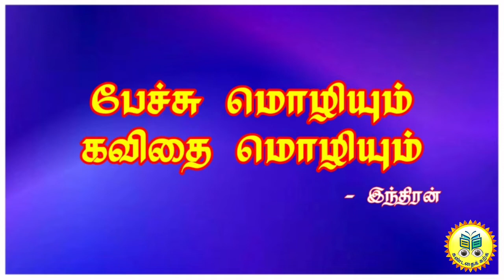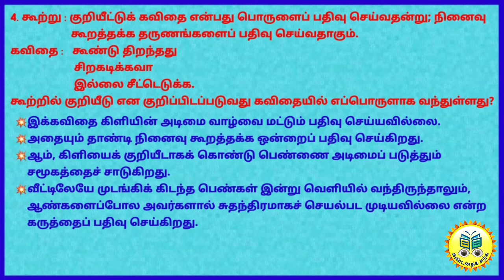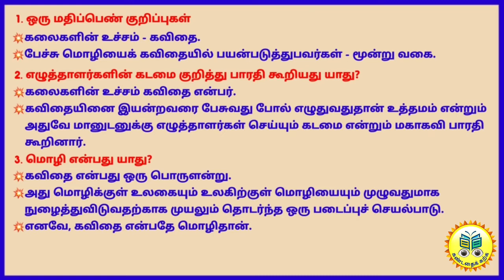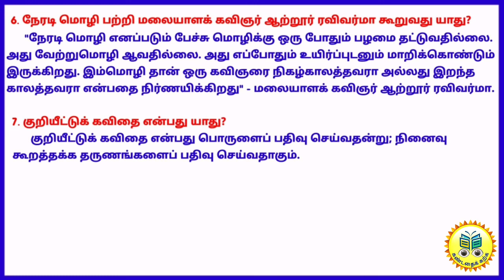இயல் 1 - பேச்சு மொழியும் கவிதை மொழியும் / புத்தக வினா-விடை & கூடுதல் வினா-விடை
@கண்டதைக்கற்க. !

💥💥💥 +2 தமிழ் 💥💥💥

💥💥💥 +1 தமிழ் 💥💥💥

💥💥💥 பிற...💥💥💥